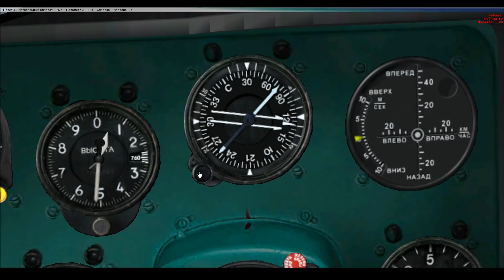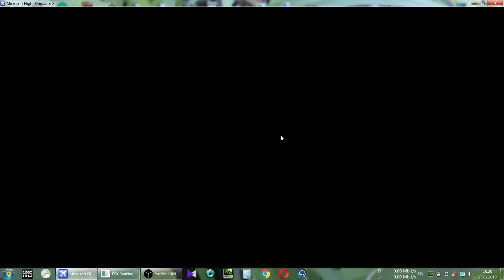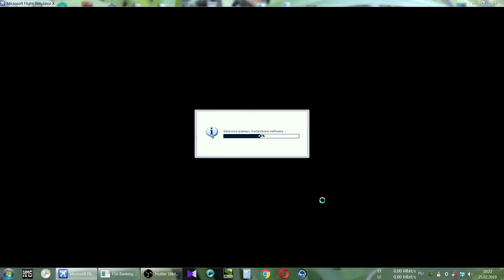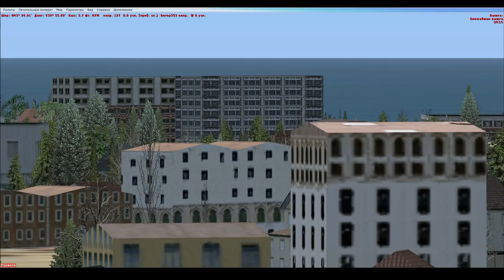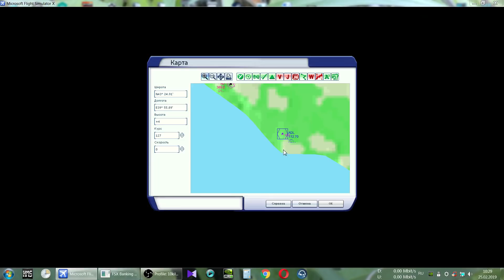[FSX]-МИ 8 "Где находятся радиомаяки?"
Видео не претендует на профессиональное, создано исключительно для ознакомления с приборами и выяснения возможностей симулятора, просьба "профессионалов" FSХ не реагировать.
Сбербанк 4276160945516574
Даже 1 рубль помощи принесет мне полные штаны радости.
Полезные ссылки:
Камера ставить куда поставится, запускать после запуска игры